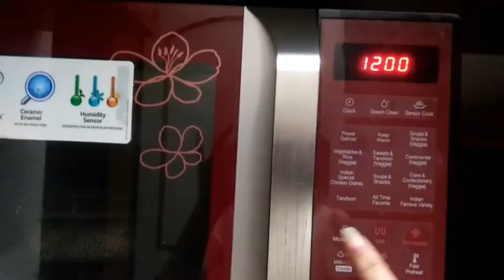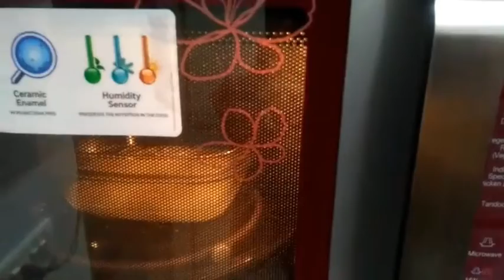How to make ghee in microwave//making ghee from malai just in few minutes//by poonam jain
Hello everyone! Myself poonam jain and I welcome you to my channel Flavour zone.

milk cake recipe video link -